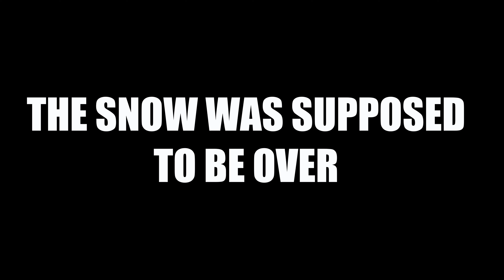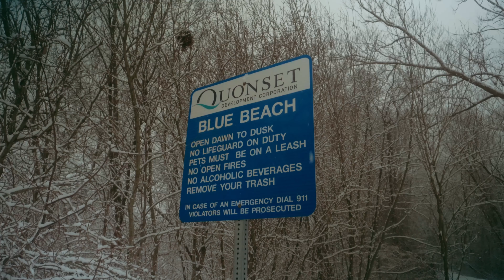About Early Spring... | Cinematic Vlog Ep. 009 | Sony ZV E-10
I guess there's not gunna be an early spring...

Free Music for Videos 👉 Music by TossedOnion - It's A Good Day

Free Music for Videos 👉 Music by Grover Braam - The Moment (feat. Justin Starling)